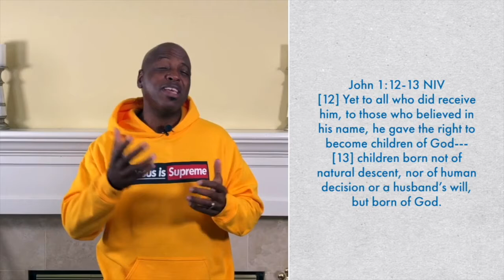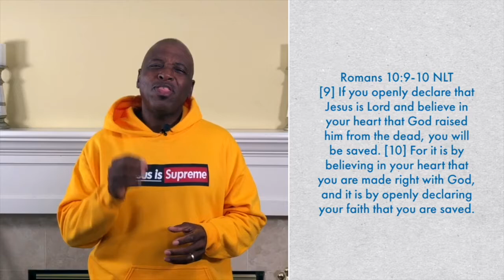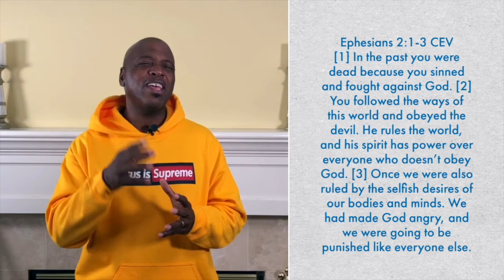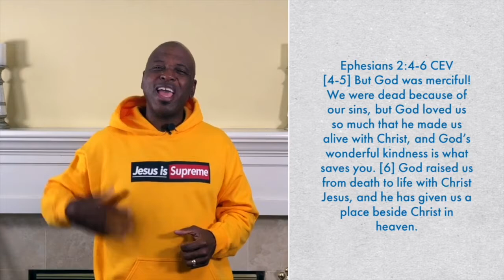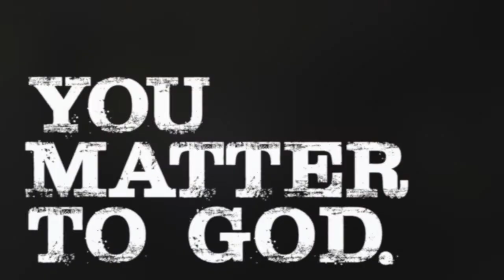Pasadena Church Sunday Night Live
What Makes The Church